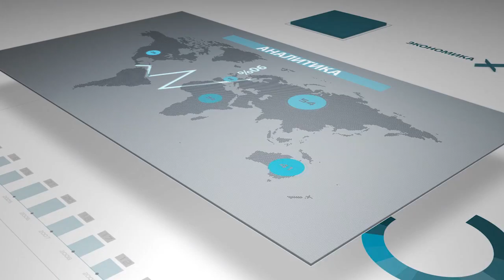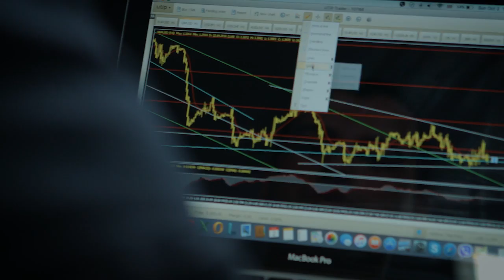DC 12 12 16